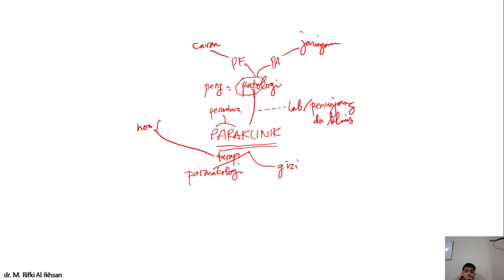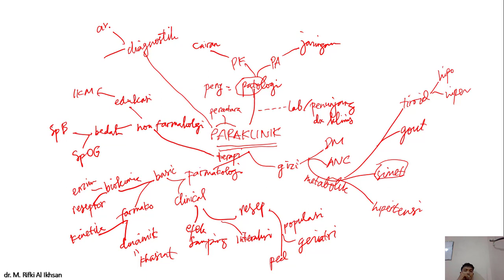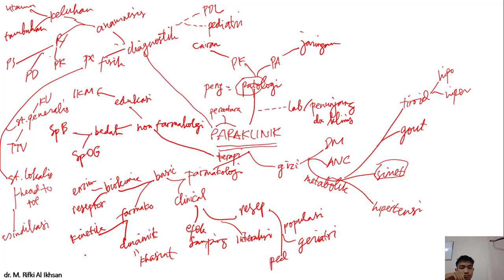Ilmu Paraklinik 101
Ringkasan dalam Bentuk Mind Mapping untuk Preview Materi Kuliah Diagnostik Fisik, Patologi, Farmakologi, & Gizi Klinik